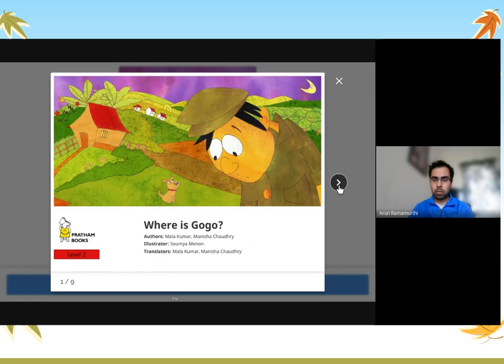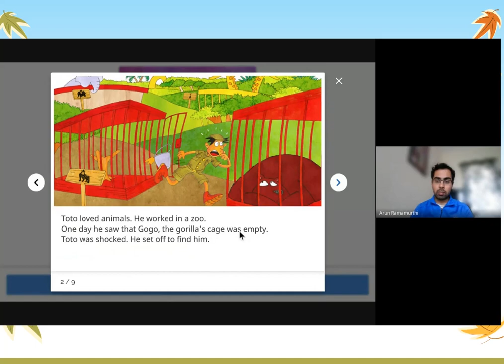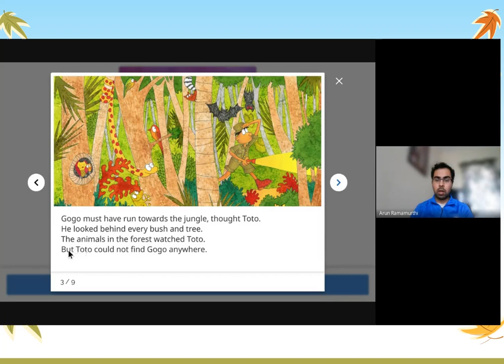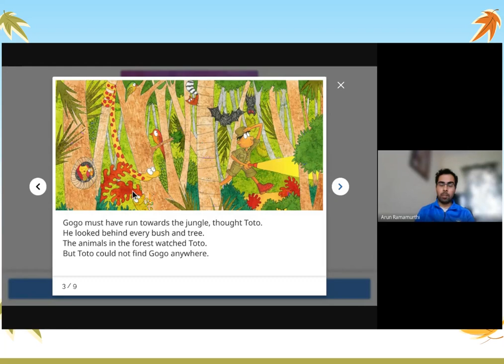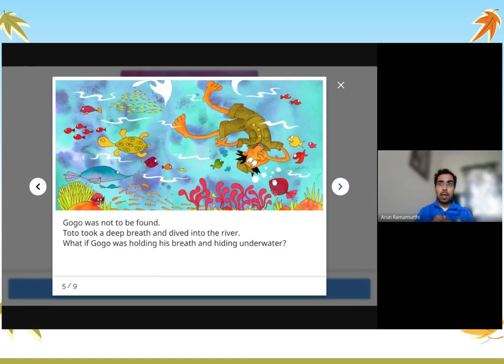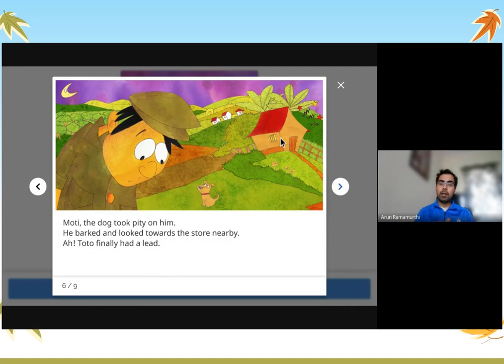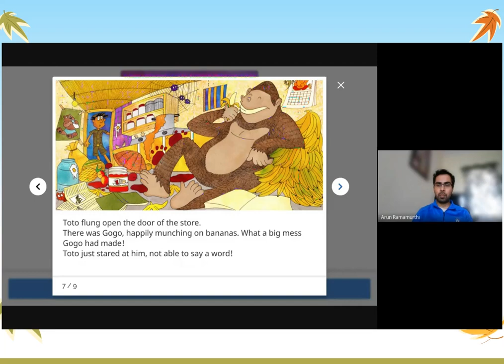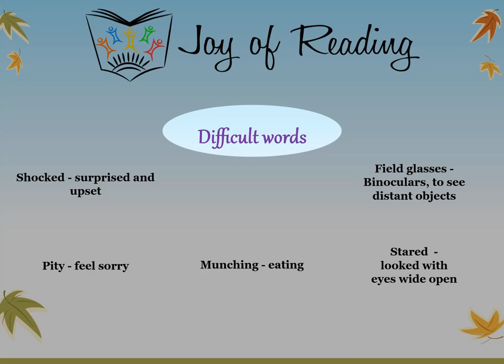WHERE IS GOGO?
Presenter: Arun Ramamurthi
Level : Red

Original story कहाँ गया गोगो? by Pratham Books
Written by Manisha Chaudhry and Mala Kumar
Illustrated by Soumya Menon
Translated by Manisha Chaudhry and Mala Kumar